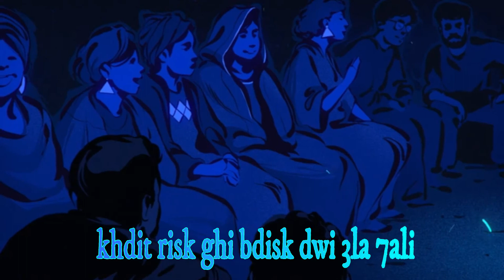Zahak . Stare shine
Morrocan Rap old classic